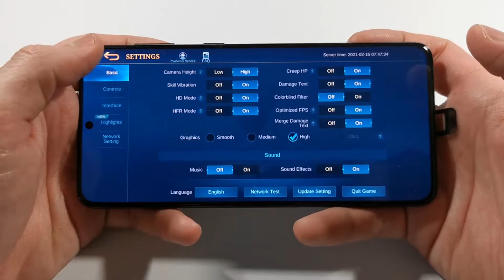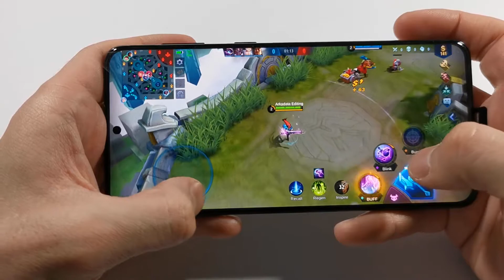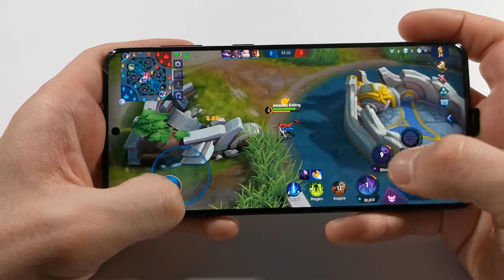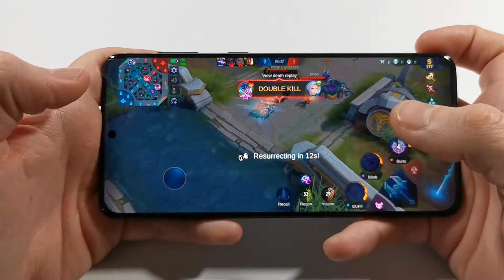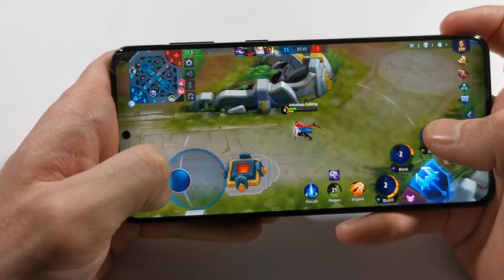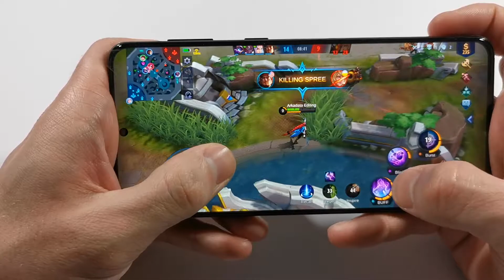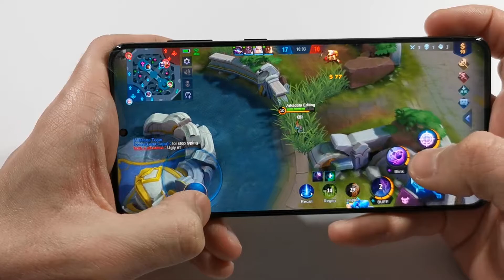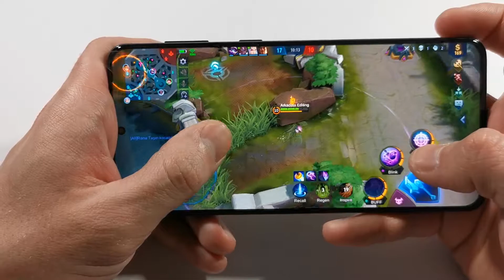Samsung S21 Plus 5G Mobile Legends 60fps Test